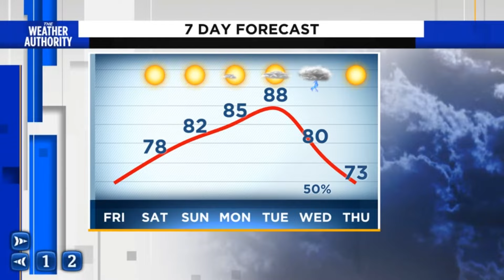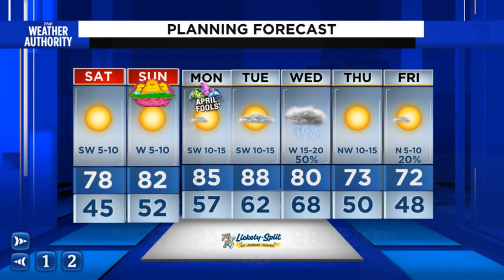Hopping in to a Holiday weekend